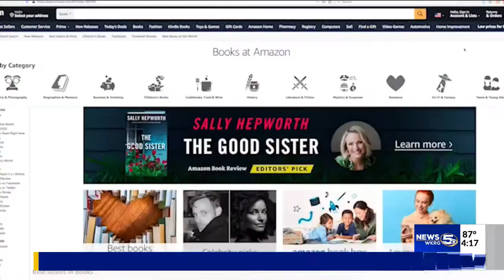New documentary aims to support independent bookstores